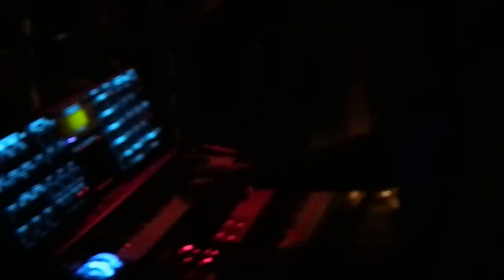Zmick - High Score - Thanks 4 The Music Festival 2012 - Morris, IL